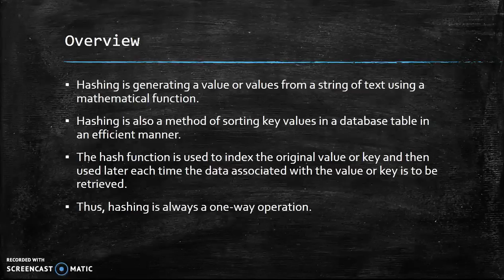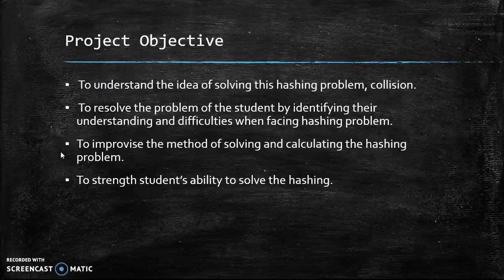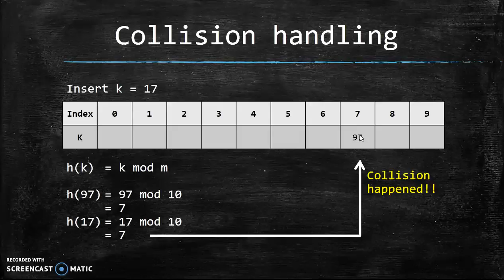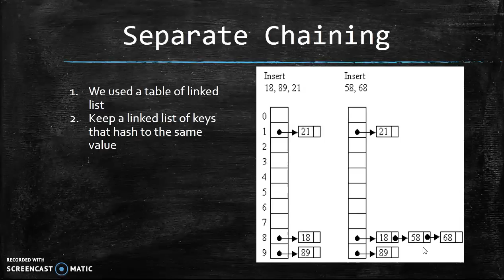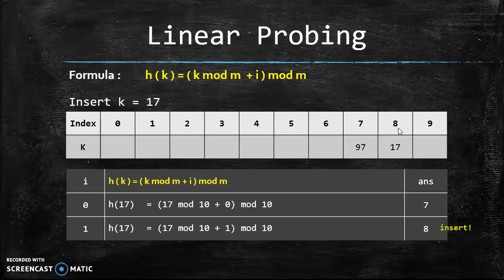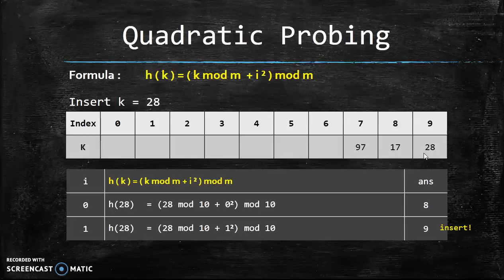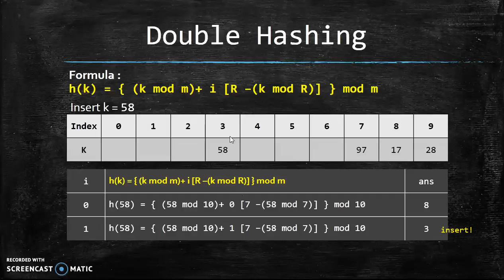CSC 2104 – DATA STRUCTURES AND ALGORITHM I (HASHING)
(HASHING)
CSC 2104 – DATA STRUCTURES AND ALGORITHM
Section: 1
Ahmad Syimir Azri bin Mohd Zarali            1610681
Muhammad Syafiq bin Ramli        1610687
Muhammad Naim bin Haris      1618279

Supervised by
Asst. Prof. Dr. Hamwira Sakti Bin Yaacob